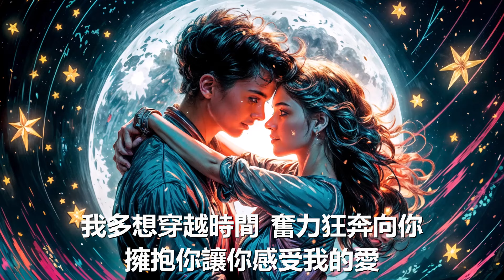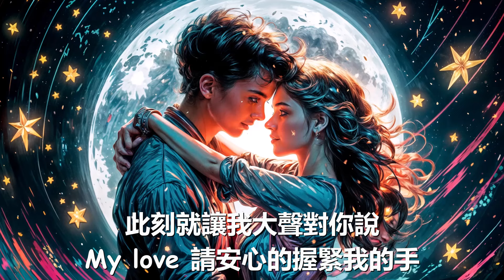賀仙人 - 穿越時間擁抱你 (歌詞) 💗♫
歌詞

昨夜在我梦里你走向我
将我抱紧像你从未曾离开
亲爱的留下来也许我们可以
永远这样直到时间尽头
纵然你在我眼前
我却如此想念
勇敢的走向前
我会一直在
你是我心底的一首情歌
即便这旋律有辗转曲折
用尽全力对你大声诉说
My love
请安心的握紧我的手
I won't let go
纵然你在我眼前
我却如此想你
任海面狂风巨浪
你是我的彼岸
我多想穿越时间
奋力狂奔向你
拥抱你让你感受我的爱
My love
此刻就让我大声对你说
My love